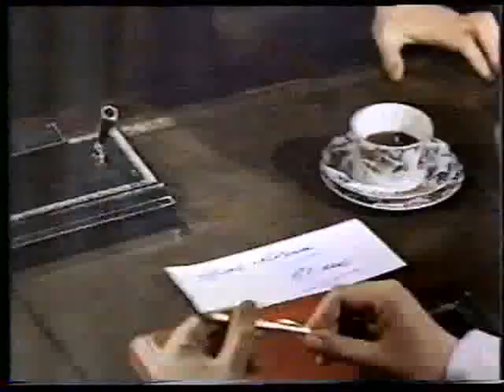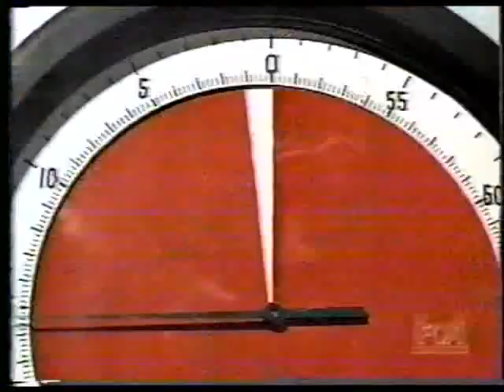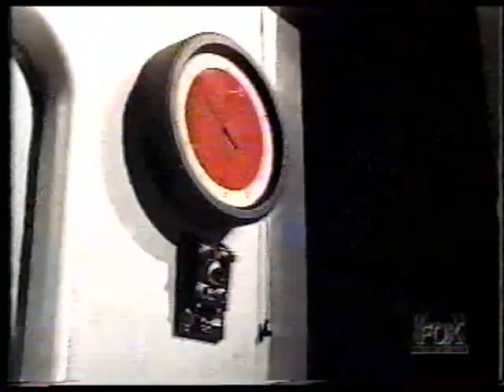Museum of Television presents Science Fiction 3 of 5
Twilight Zone & Prisoner - viewing possible in US & Canada only due to copyrights.